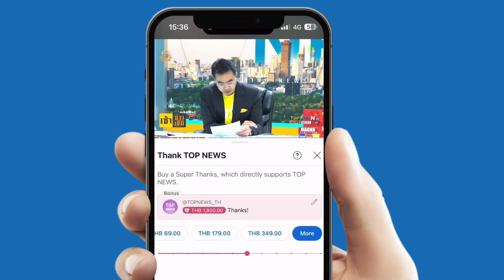อนาคต "TPIPP" 2 CEO รุ่นใหม่นำทัพ ปักหมุดธุรกิจ Sunrise พลังงานสีเขียว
อนาคต "TPIPP" 2 CEO รุ่นใหม่ ดร.ปรกฤษฏ์ - ภัคพล เลี่ยวไพรัตน์ นำทัพ ปักหมุดธุรกิจ Sunrise industry พลังงานสีเขียว แบตเตอรี่ รถ EV โรงไฟฟ้าขยะ